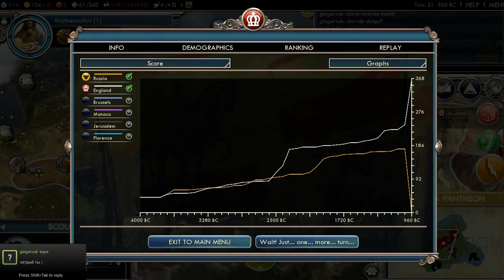Как играть дуэль в Civilization V. Англия против России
В этом матче я играю за Англию против России. Подробный рассказ о том, как играть дуэльные матчи в Sid Meier's Civilization V. Комментарии с результатом матча будут удаляться.